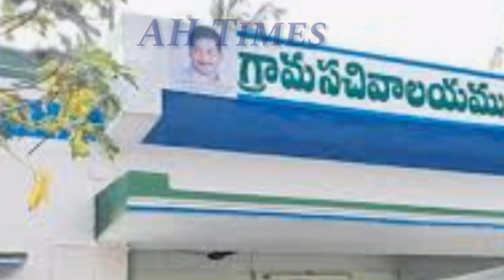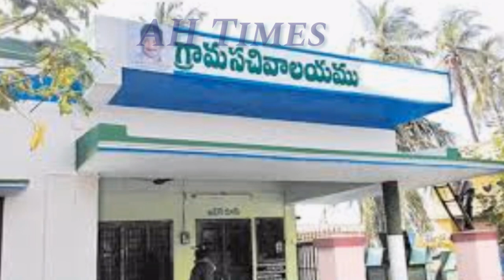AP వీళ్ళందరికి రేపు మధ్యాన్నం 12 గంటలకు అకౌంట్ లో 24,000/- రూ" జమ Details 2020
AP Schemes updates  2020